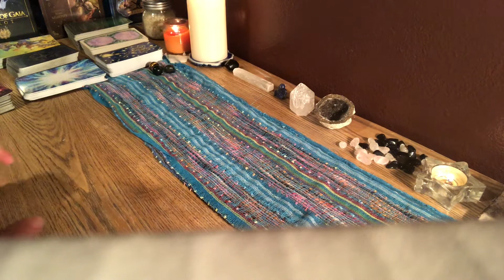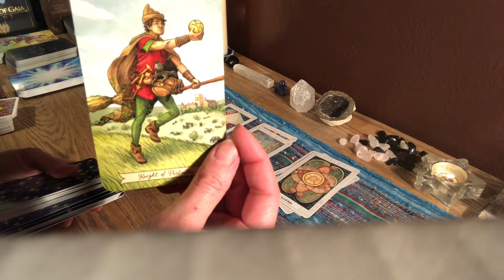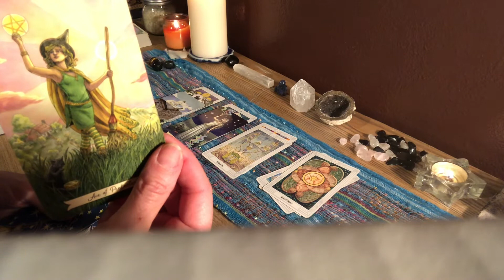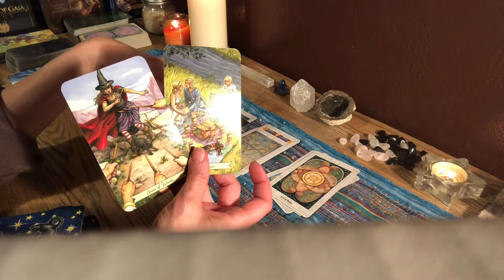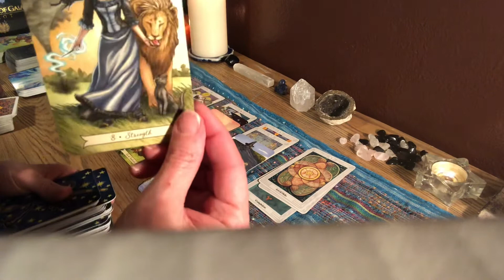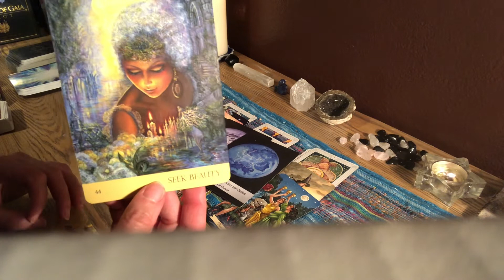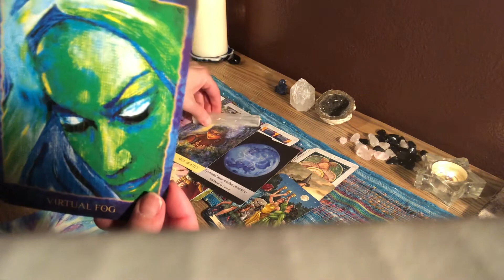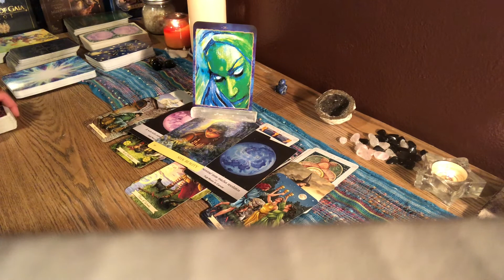Libra Tarot: The Week (or two) Ahead: Celebrating You! : November 30, 2020